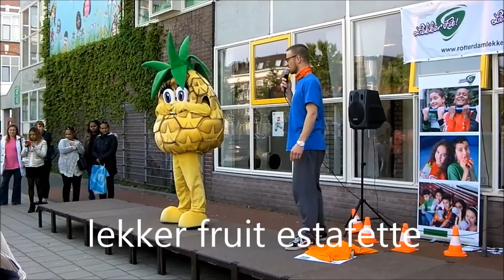Doe de Kanga & fruitestafette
De hele school doet samen met ongeveer 6000 andere scholen op het zelfde moment het dansje "Doe de Kanga"
Dan de prijsuitreiking van de lekker fruitestafette.